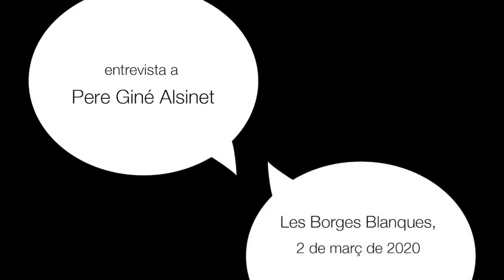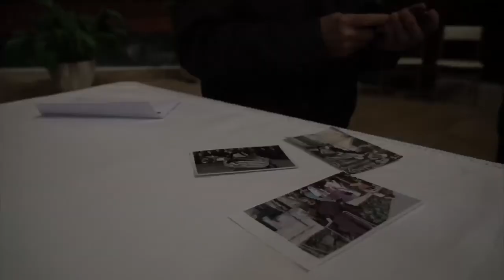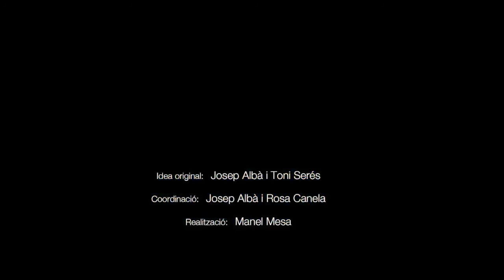Pere Giné Alsinet (Veus de la cultura popular, 28)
Va néixer, a les Borges Blanques, l'any 1944. Mestre campaner. Emparentat amb el timbaler del Bruc i el president Macià.

Membre actiu de la Confraria de Campaners i Carillonistes de Catalunya i de les trobades de campanes d'Os de Balaguer. Membre del Centre d'Estudis de les Garrigues. Impulsor del festival de repic de campanes de les Garrigues (des del 2013) i del Concurs de Repic de Campanes de les Borges Blanques (des del 2015). Impulsor de l'escola de campaners de les Borges Blanques. Junt amb Isidre Pinyol va realitzar l'inventari dels campanars i de les campanes de les Garrigues (2012).

Al llarg de la seva vida ha participat en corals, cant de caramelles, colla de bastoners, colla sardanista, pessebrista, centre excursionista... Molt implicat culturalment, va ser un dels primers socis d'Òmnium Cultural.

Cites de Pere Giné Alsinet:

"Quan tenia dotze anys es va morir el campaner (...) el rector va dir pots fer de sagristà i de campaner (...) i així vaig començar. Un veí un home gran, em va ensenyar a tocar tal com es tocava al poble."

"Els campanars, ara està molt abandonat, la revolució electrònica ha fet molt mal. No hi ha ningú que hi pugi".

"Quan vam fer l'inventari vam veure la necessitat, en un campanar vam trobar 75 cm de porqueria, i no trobaven la clau per obrir."

"A l'escola de campaners ara som cinc, joves, i ara volem algun de més petit. Els dissabtes fem pràctiques i aprenen a replicar. Amb les campanes viatgeres sortim, hem fet divulgacions a les escoles de la comarca i ens demanen d'altres llocs."

"Ara puc tocar les campanes des del mòbil."

Aquesta entrevista fou enregistrada a les Borges Blanques, el 2 de març de 2020.